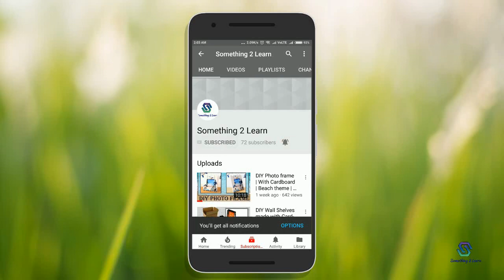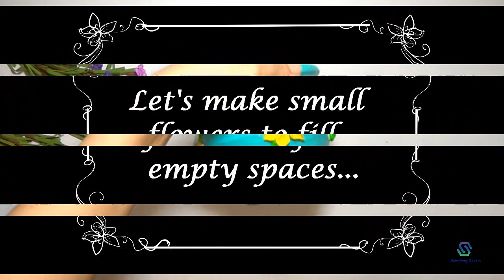Easy Clay Modelling Technique on Pots || DIY Pot decoration || Rakhi special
This video shows easy techniques to do clay modelling on earthern or terracotta clay pots.
This is a great idea to get beautiful and quirky homedecor pieces or vases. It can also be a great idea for wedding or festival decor like Diwali, Rakshabandhan or Eid.